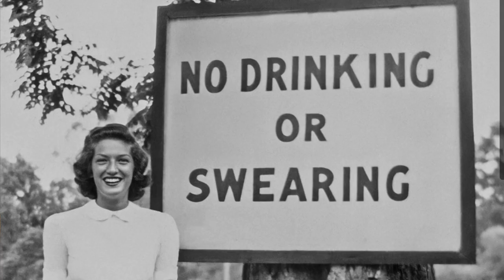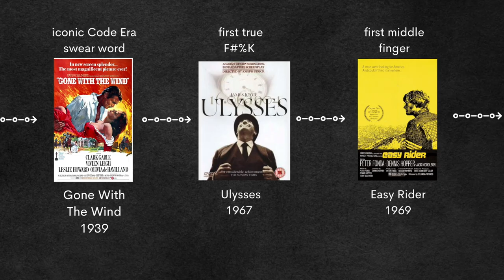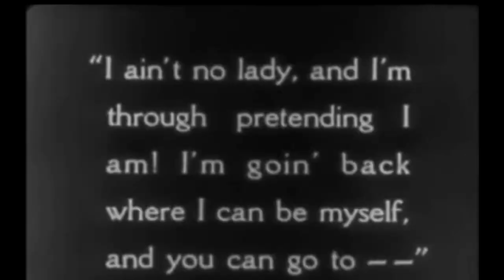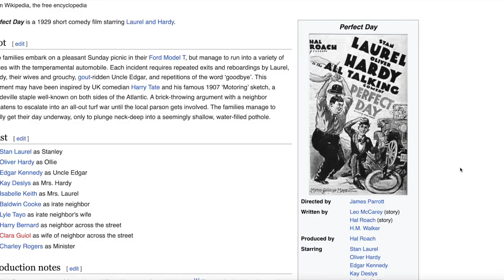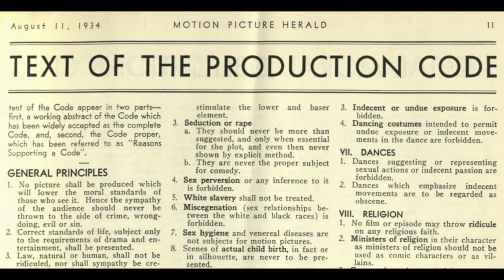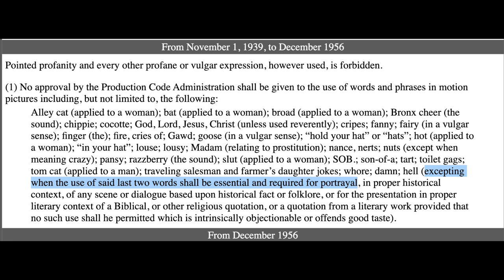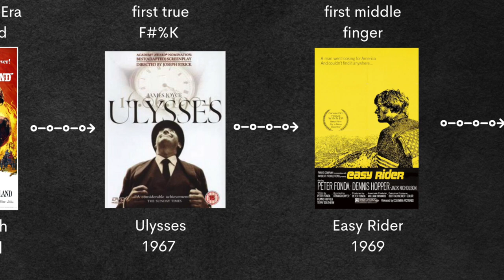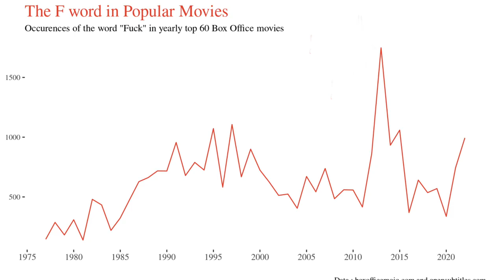History and Evolution of Swearing In Movies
Whats up! We're Back with another cinema evolution video.

Contents:
0:00 intro
1:30 The Habit of Happiness 1916
2:30 The Big Parade 1925
3:50 Glorifying the American Girl 1929
4:20 Perfect Day 1929
4:48 Hell's Angels 1930
5:28 The Production Code - Hays Code
7:12 Gone with the Wind
8:04 First F Word
8:38 Ulysses 1967
9:08 MASH 1970
9:40 The MPAA Rating System
10:18 The Exorcist
11:18 The Wolf of Wall Street
12:00 PG-13 Movies
13:10 PG Movies